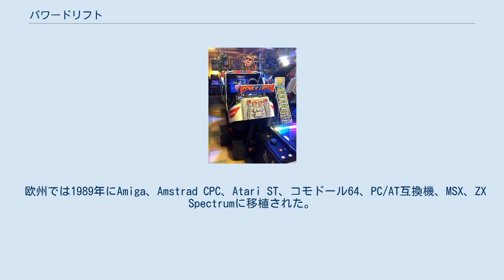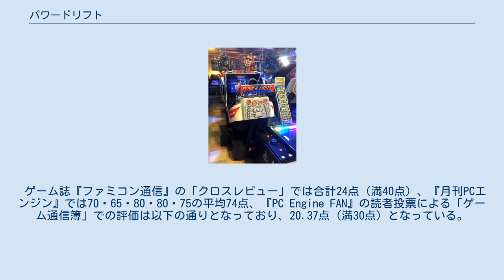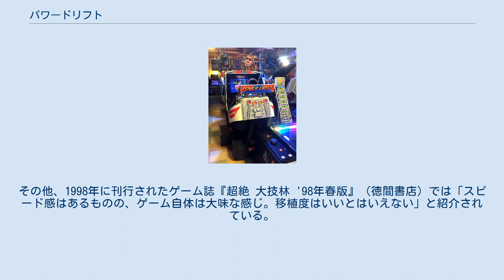パワードリフト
アスミック・エースのゲームソフト
『パワードリフト』 (POWER DRIFT) は、1988年にセガから稼働されたアーケード用レースゲーム。
鈴木裕が開発した。
 欧州では1989年にAmiga、Amstrad CPC、Atari ST、コモドール64、PC/AT互換機、MSX、ZX Spectrumに移植された。
日本国内では1990年にPCエンジン、1998年にセガサターンに移植された他、ドリームキャスト用ソフト『鈴木裕ゲームワークス Vol.1』（2001年）、ニンテンドー3DS用ソフト『セガ3D復刻アーカイブス2』（2015年）にアーケード版が収録された。
 まず、コースをA、B、C、D、Eの5種類の中から、ドライバーを12人の中から選択する。
プレイヤ側はドライバーによる性能の差はない。
選択するとレース開始。
コースを4周し、3位以内にゴールできれば次のステージに進める。
全5ステージ。
すべてのステージで1位を獲得するとエキストラステージに進む。
A・C・Eコースでは、自車が『アフターバーナー』（1987年）の自機に変形し、B・Dコースでは、自車が『ハングオン』（1985年）の自機に変形する。
3位以内にゴールできなければゲームオーバー。
 スタンダードバージョンの筐体を接続して複数のプレイヤーで対戦できるバージョンが存在した。
通常版よりかなり遅れてのリリースだったためか、市場に出回った数はあまり多くなかったようである。
 なお、多くのレースゲームで採用されている通信対戦のシステムのように、他のプレイヤーと同時にスタートするだけでなく、乱入対戦のようなシステムもある。
ただし、空いている席にコインを投入しても、すぐに参戦できるというものではなく、今行われているレースの次のレースに参加することになる。
また、規定順位については先に参戦していたプレイヤーのものと同じではなく、練習ステージからとなる。
よって、他のプレイヤーとは異なる規定順位やステージ数となることもあった。
 ゲーム誌『ファミコン通信』の「クロスレビュー」では合計24点（満40点）、『月刊PCエンジン』では70・65・80・80・75の平均74点、『PC Engine FAN』の読者投票による「ゲーム通信簿」での評価は以下の通りとなっており、20.37点（満30点）となっている。
また、この得点はPCエンジン全ソフトの中で313位（485本中、1993年時点）となっている。
その他、1998年に刊行されたゲーム誌『超絶 大技林 '98年春版』（徳間書店）では「スピード感はあるものの、ゲーム自体は大味な感じ。移植度はいいとはいえない」と紹介されている。